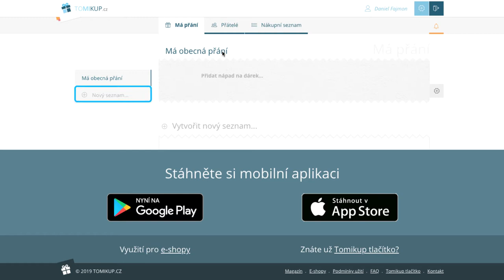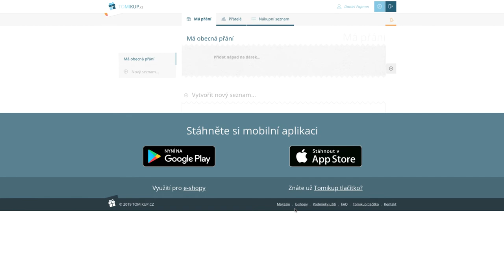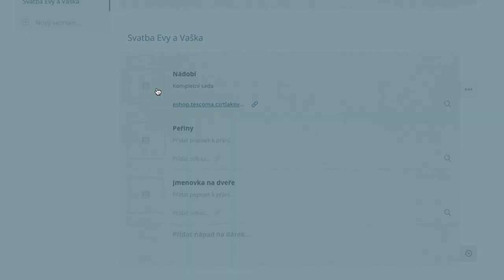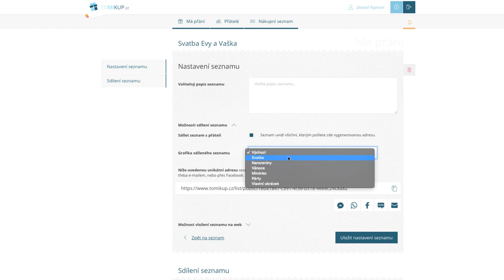Jak vytvořit online seznam svatebních darů na Tomikup.cz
Vytvořte si snadno a rychle seznam vkusný svatebních darů na Seznam snadno odsdílíte všem svatebčanům, vložíte ho na web, nebo na svůj svatební web.

Svatební webové stránky bez seznamu svatebních darů by nebyly kompletní. Vložte si na ně tedy seznam od Tomikupu.